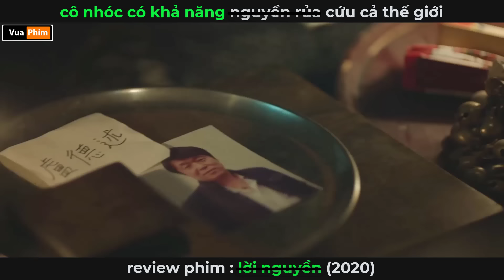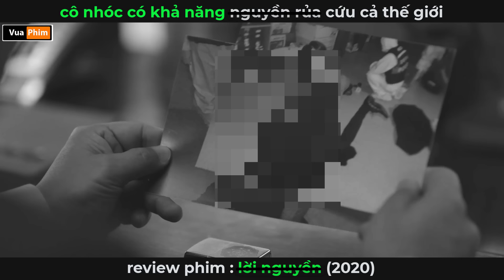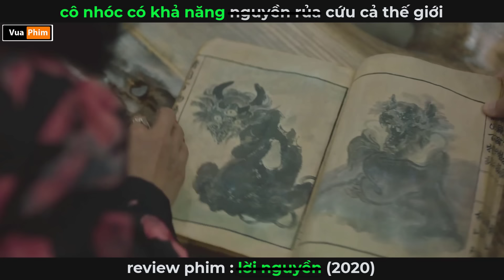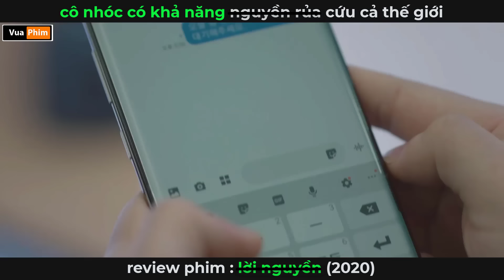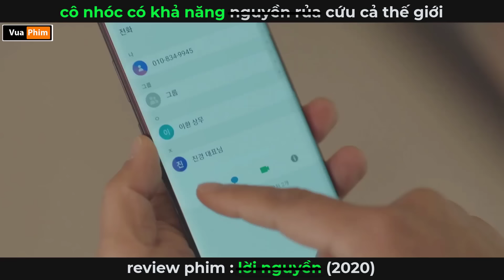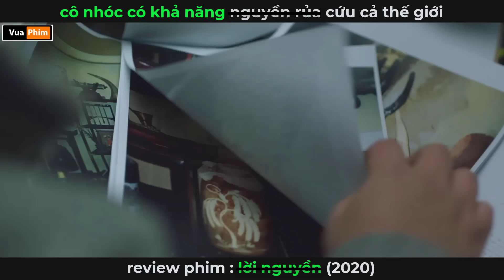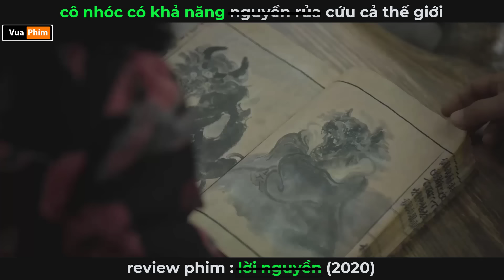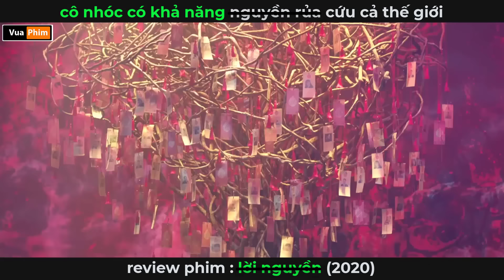Review phim Hàn Quốc Full